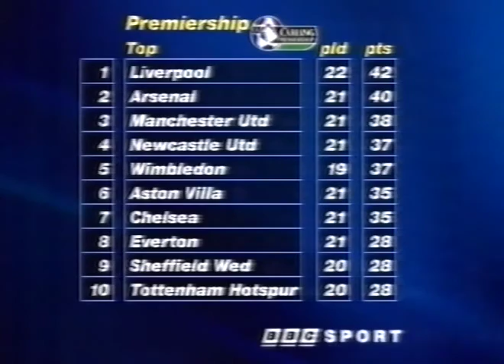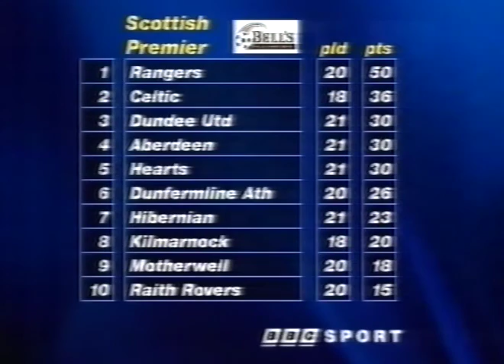FOOTBALL FOCUS - 4TH JANUARY 1997 - FA CUP THIRD ROUND PROGRAMME - PART THREE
FOOTBALL FOCUS - 4TH JANUARY 1997 - FA CUP THIRD ROUND PROGRAMME - PART TWO WITH GARY LINEKER AND JOHN SILLETT. PART THREE OF FOOTBALL FOCUS 4TH JANUARY 1997 INCLUDES IN THIS FINAL PART (THREE) AN INTERVIEW WITH ROB LEE OF NEWCASTLE UNITED FC AND HIGHLIGHTS OF ALL THE NEW YEARS DAY PREMIER LEAGUE GAMES